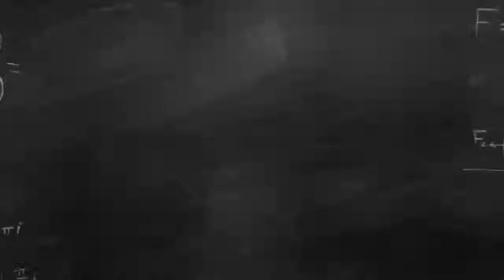The Gunbox IS - Assembled in USA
The Gunbox is American made and will easily and securely protect your handgun on a nightstand, countertop, in a drawer or any other place you might need quick access to a firearm.